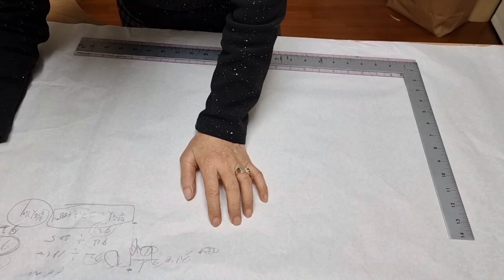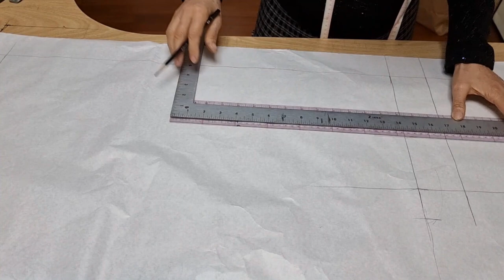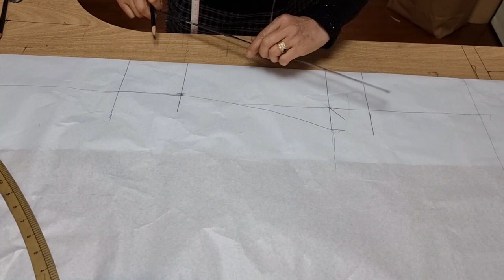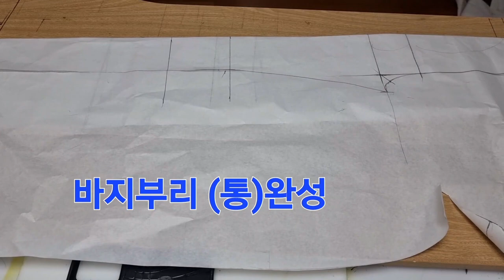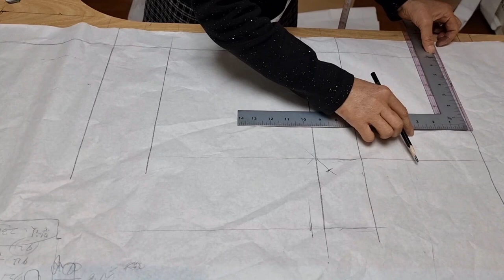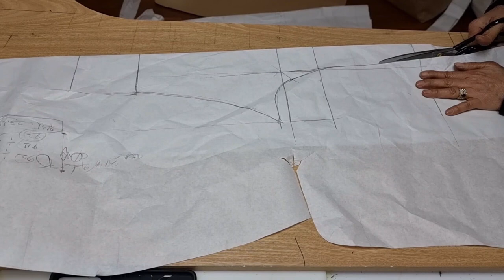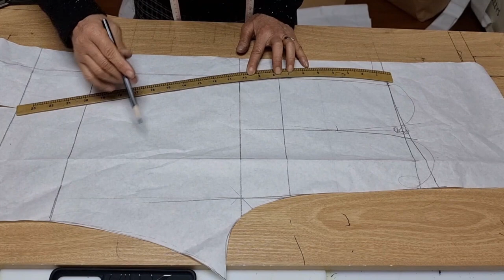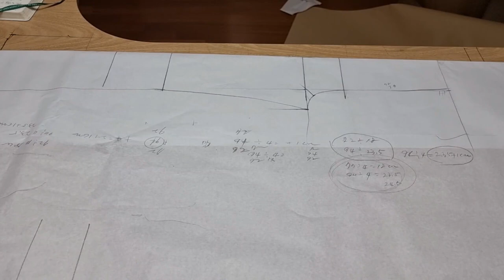일자바지 판타롱바지 기본원형패턴 바지만들기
@패턴스토리#일자바지#판타롱바지 기본원형 노하우 재단하기 바지만들기 절충절개법 재단 입니다 일자바지 기본바지 판타롱바지 원형입니다.
는따로올리겠습니다 @pks237